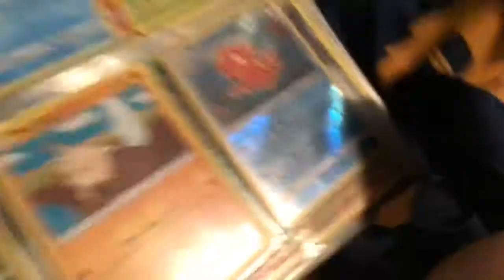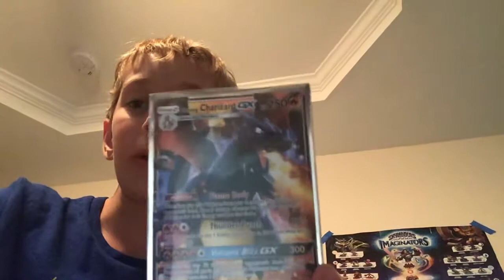Special 30 sub video rare Pokémon cards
The new fortnite name is TheRealTV10